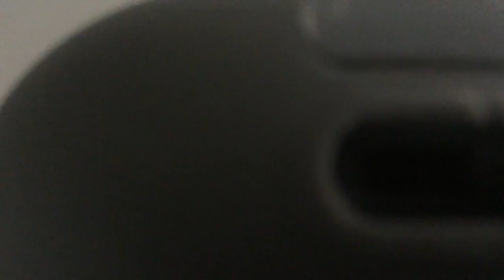jax car wash